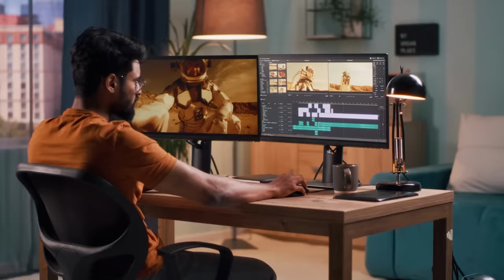HOW TO CHOOSE CLASS 11 STREAM SELECTION | 5 WORST MISTAKES | Class 10 to Class 11 | Shubham Pathak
Stream selection in class 11 is a crucial task as it decides our step towards our life goals. As much as it is important to focus on choosing the right stream, it is also equally essential to not choose a wrong one in a hurry! Here, Shubham Pathak is going to tell you how you can choose the best stream for yourself in class 11 by avoiding 5 worst mistakes that students make

About the video:
A) How to choose right stream for class 11
B) Stream selection in class 11
C) Things to keep in mind for class 11
D) Mistakes to avoid in stream selection
E) Which is the right stream for you
F) Study mistakes to avoid
G) CBSE Class 11 Stream selection
H) Class 10 to Class 11
I) Class 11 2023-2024 batch
J) Class 11 medical stream
K) Class 11 commerce stream
L) Class 11 non medical stream
M) Class 11 Arts stream
N) How to choose right stream after class 10
O) Stream selection after class 10
P) How to choose career